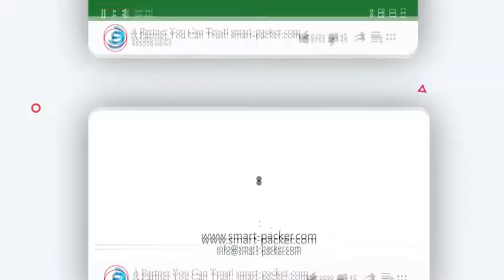Automatic aerosol metal bottle tin can full wrap labeling machine labeler line